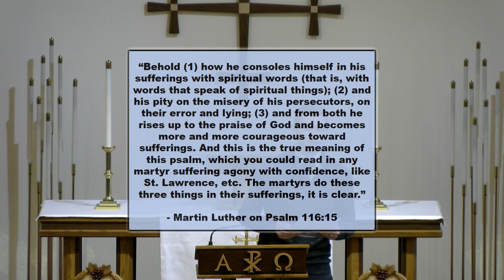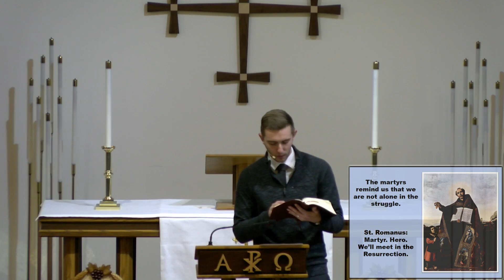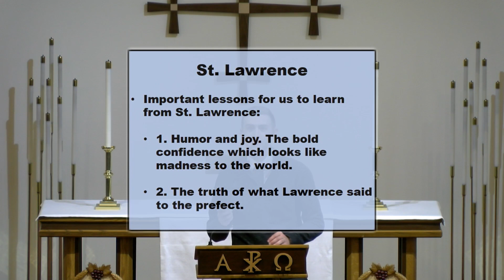Bible Study 4-21-21